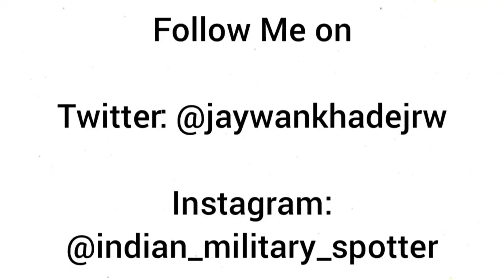CRPF QAT Commando's Photo Explained